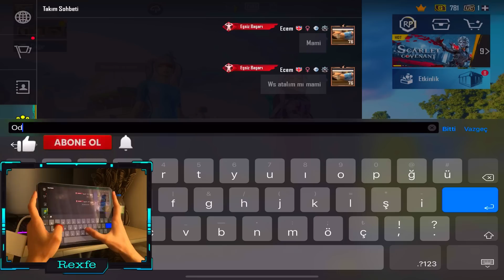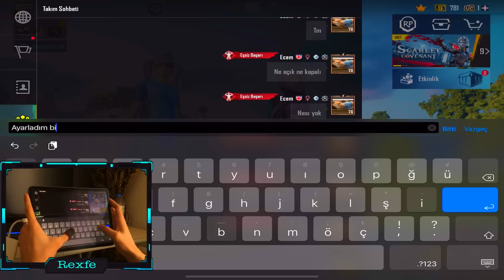RUSLARIN EN İYİ TDM’CİSİNE KAFA TUTMAK !! KIZ HESABI İLE YOK ETTİM !! PUBG MOBİLE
KANALIMIZ DA ROZET SAHİBİ OLMAK İÇİN ALTTAKİ LİNKE TIKLAMAYI UNUTMAYIN

PUBG MOBİLE İD : 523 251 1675